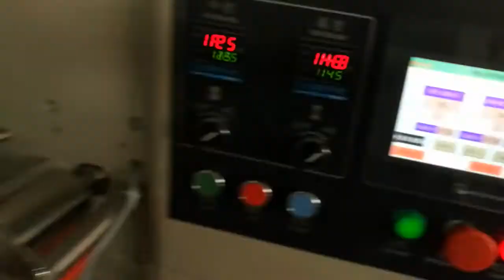KT 250BD 妇科凝胶